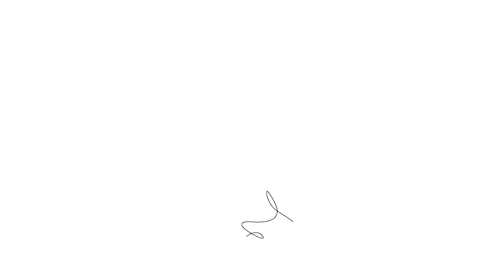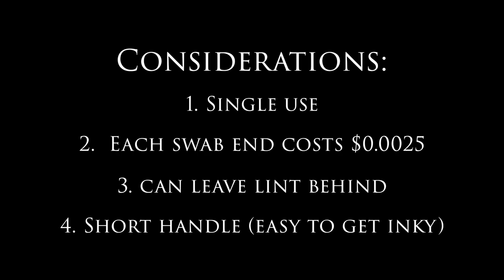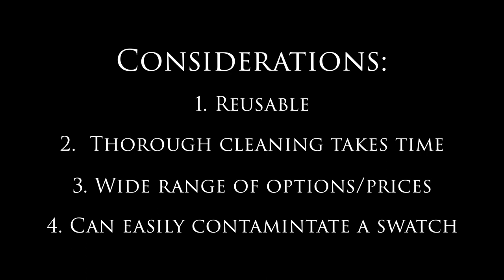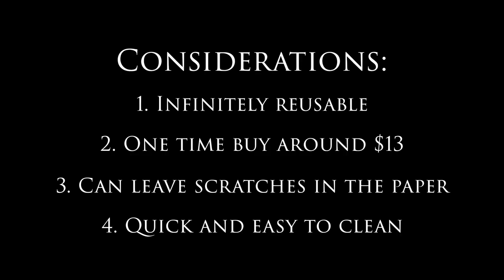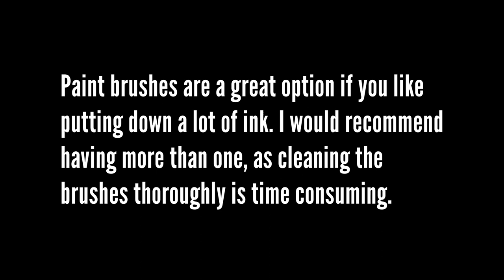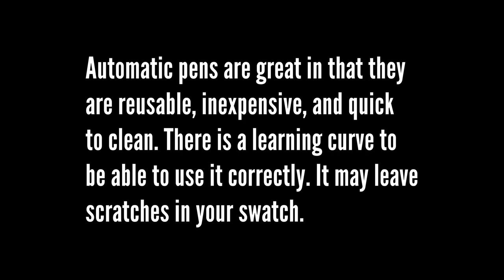Inky Experiment- Testing Swatch Applicators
In this video we take a look at 4 different ways to do swatches- cotton swabs (Q-Tips), paint brushes, optic swabs, and an automatic pen.

You can find the optic swabs on Amazon

Automatic Pens can be found at Pen and Ink Arts And John Neal Books